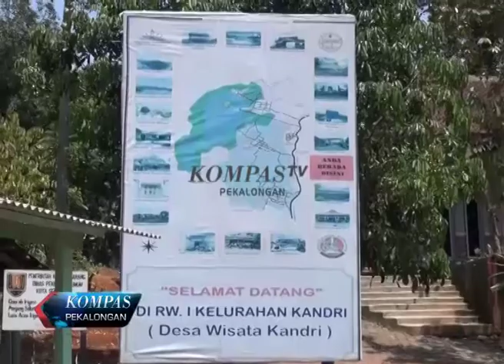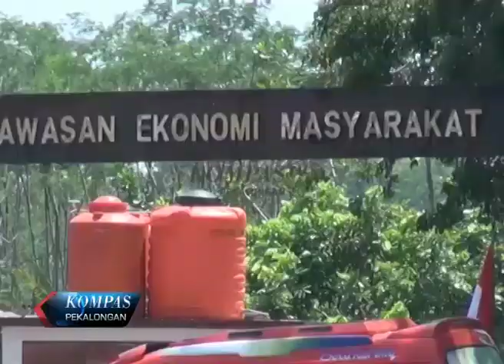KOMPAS PEKALONGAN EDISI 452 SEGMEN 3